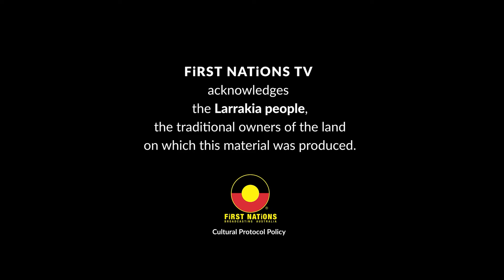INDISTRY Awards 2022 Ally of the Year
Congratulations to all the winners of the inaugural iNDiSTRY Awards in Darwin. Celebrating and promoting Indigenous Businesses across the Northern Territory.